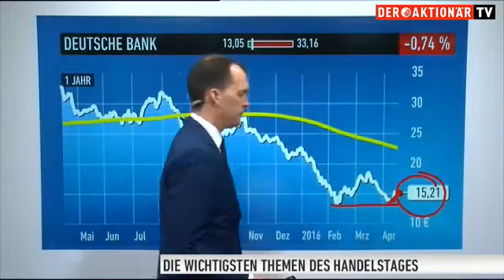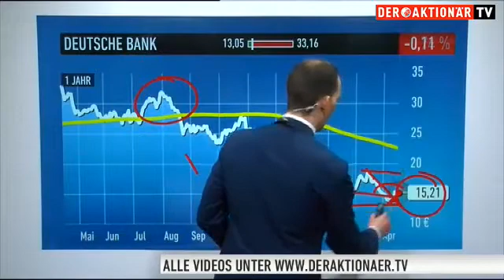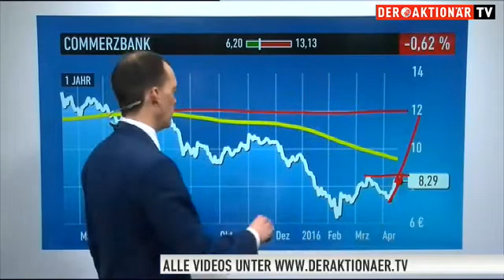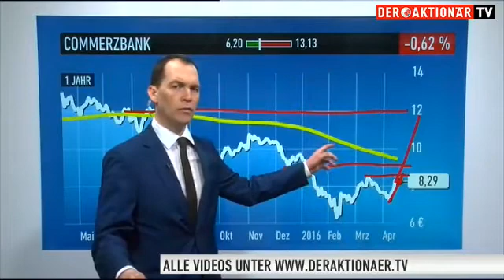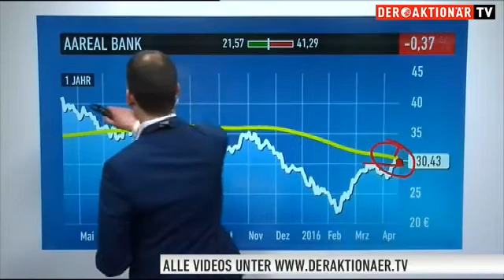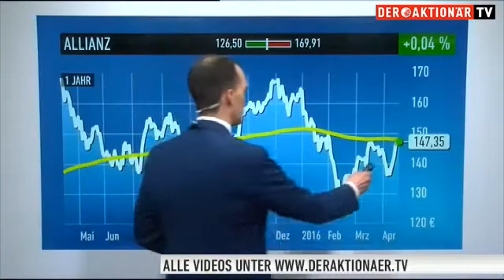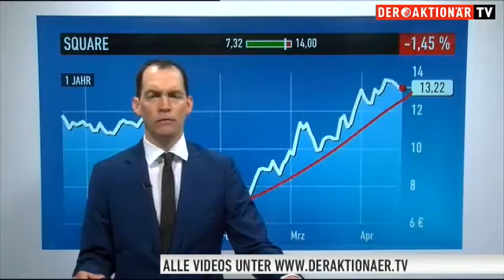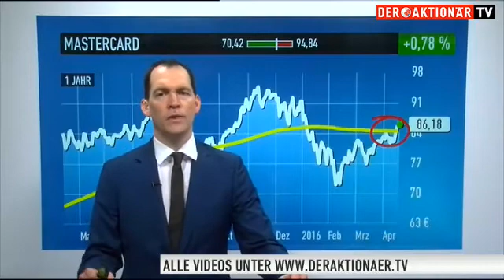Ist die Rallye der Bank-Aktien schon wieder vorbei?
Tagelang lief es für die Aktie der Deutschen Bank ganz stark an der Börse. Doch am Freitag ist die Luft erstmal raus. Im frühen Handel hinkt der Titel dem DAX hinterher. Eine normale Entwicklung?